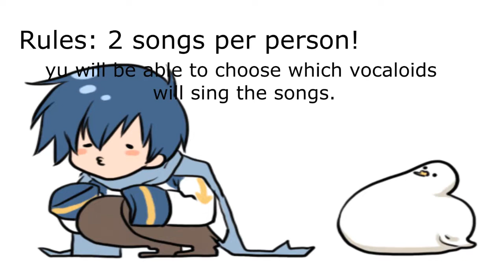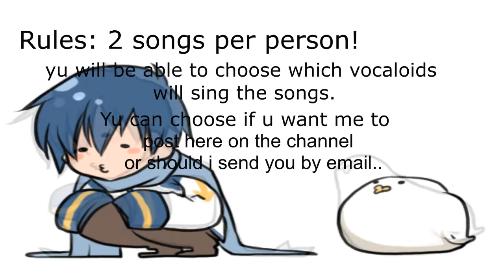Covers Requests Open!!【CLOSED】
YYAAAYYY!!

ai que vergonha...